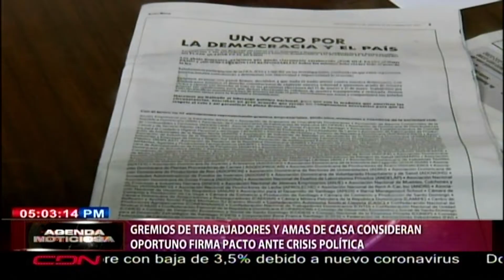Gremios de trabajadores y amas de casa consideran oportuno firma pacto ante crisis política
Santo Domingo, RD.- Representantes de sindicatos de trabajadores y asociación de amas de casa se mostraron de acuerdo este martes con el pacto impulsado por la cúpula empresarial para una salida a la crisis política en la que se encuentra el país.